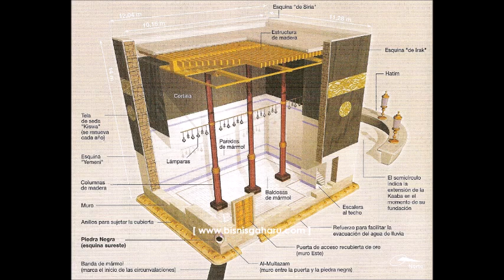Gaharu Ka'bah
Mengapa Ka'bah senantiasa menggunakan Gaharu? Baik itu Kayu Gaharu digunakan sebagai tiang penyangga Ka'bah. Kayu Gaharu juga dibakar untuk mewangikan Ka'bah. Minyak Gaharu untuk mengelap dan mewangikan dinding Ka'bah dan Hajar Al-Aswad. Dan Parfum Gaharu untuk merendam dan mewangikan Kiswah dan Karpet Masjid Al-Haram.